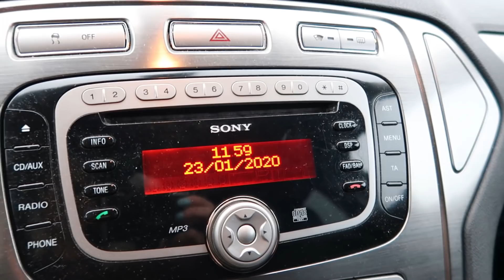Unboxataan äitiyspakkaus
Vihdoinkin päästiin avaamaan äitiyspakkaus ja ihastelemaan, mitä kaikkea ihanaa se piti sisällään :)

Seuraa mua myös instassa @janitakofficial